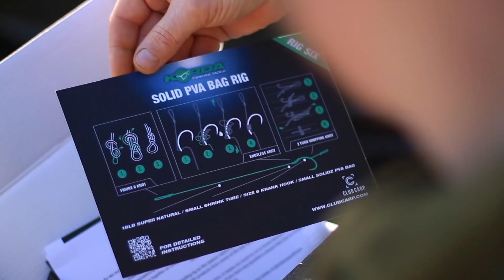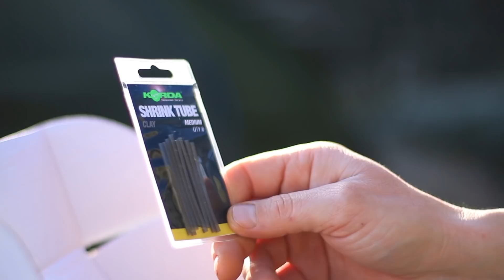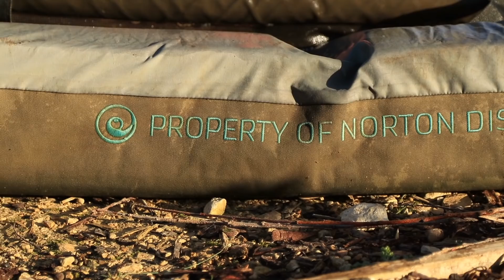Day ticket carp fishing in Spring with Rob Burgess at Norton Disney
Day ticket carp fishing in Spring with Rob Burgess.

Following the recent launch of our Spring box, which was created in collaboration with Korda and Rob Burgess, we head to Norton Disney to see how Rob goes about using the components of the box to construct his favoured Solid Bags and hopefully catch a carp or two in less than ideal weather conditions.

ClubCarp is a quarterly delivery straight to your door of the best hand selected carp fishing items for the season; including end tackle, tooling, bait and life products.

£36.99 per quarter

Tailored box for the time of the year with the most effective products to get you more fish on the bank. FREE delivery to mainland UK. Auto renews each quarter the same day of initial membership purchase. Cancel at any time.

Check us out on Instagram @clubcarpofficial